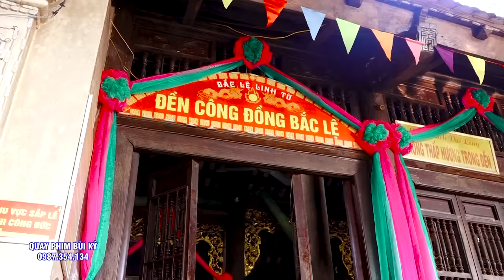Mộc ân thanh đồng Huyền Trà ( Pháp danh Tự Diệu Hoa ) Hầu #4 Giá Chầu tại Đền Lăng Mộ hoàng Mười